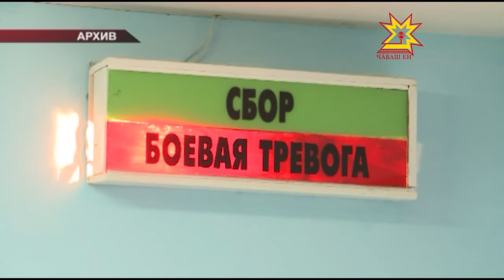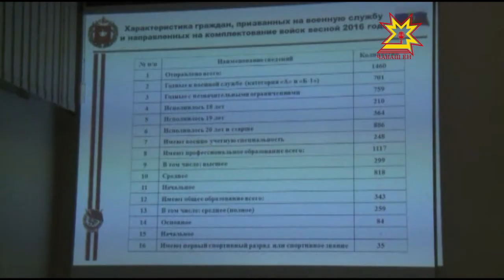1 октября по всей стране стартует осенний призыв.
Год в сапогах. Традиционно 1 октября по всей стране стартует осенний призыв. В Чувашии долг родине должны отдать более полутора тысяч молодых людей. Об особенностях этой призывной кампании - в нашем следующем сюжете